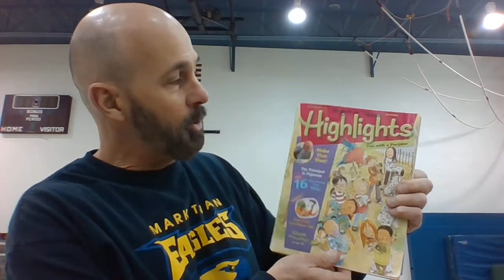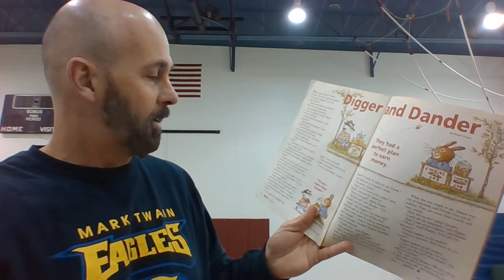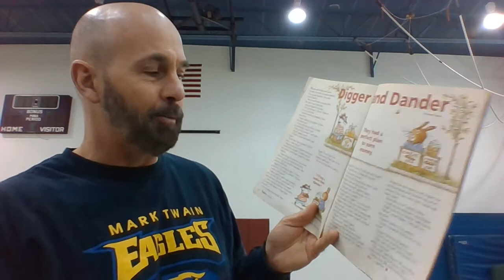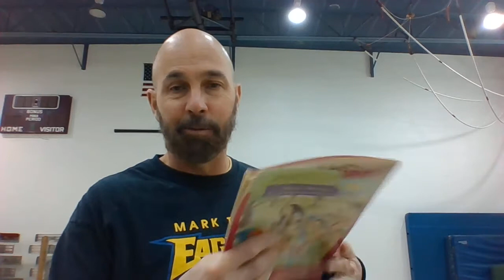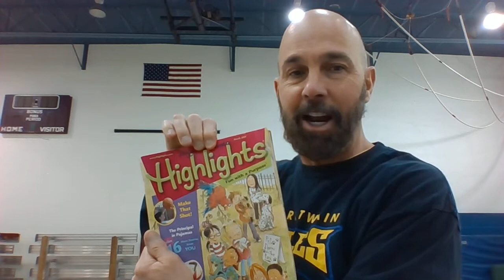WIN 20210222 13 13 47 Pro